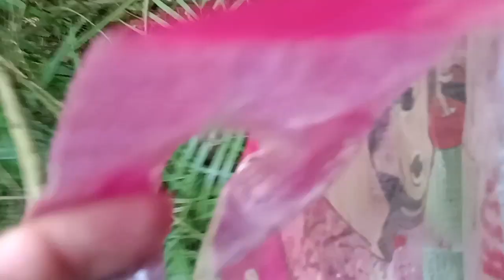Everything Awesome.. Simple Loner Living